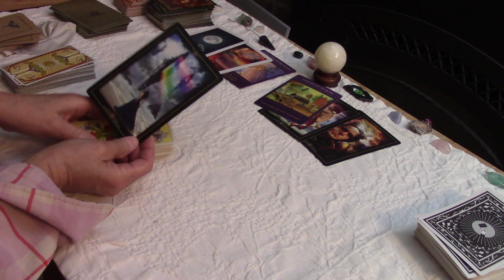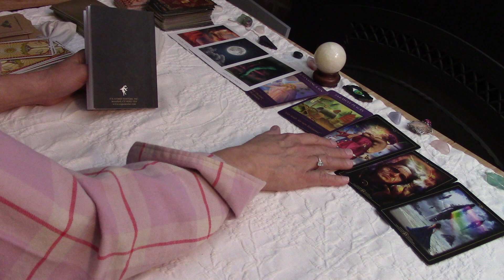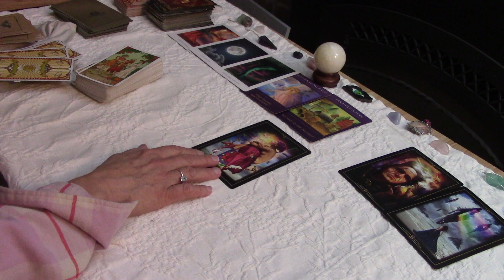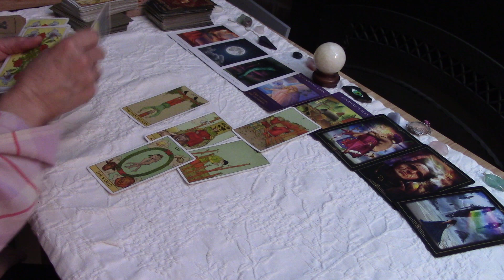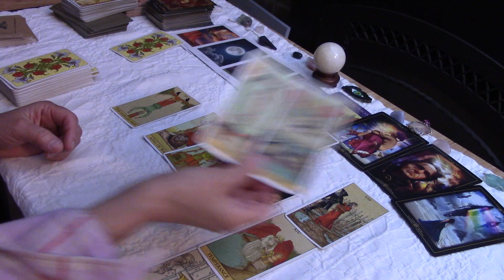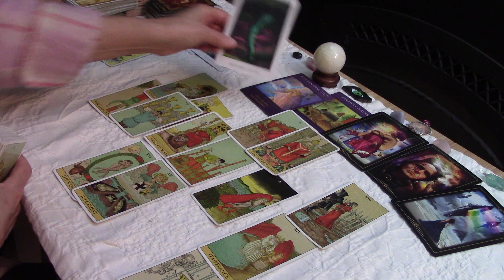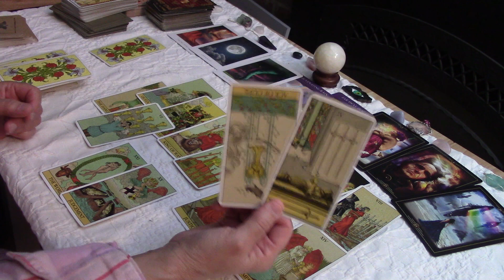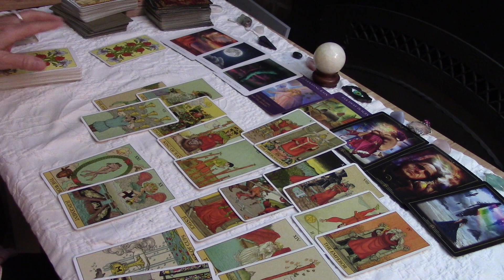CAPRICORN~What You Always Wanted With Them !! They're Open For This New Beginning! Love March 2022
FOR THE SERIES Pls use TWO VIDEOS $10
CAPRICORN SAGITTARIUS